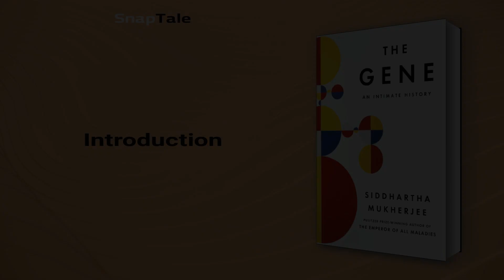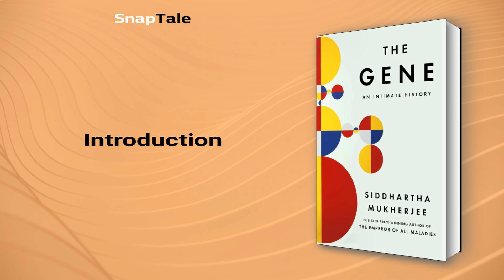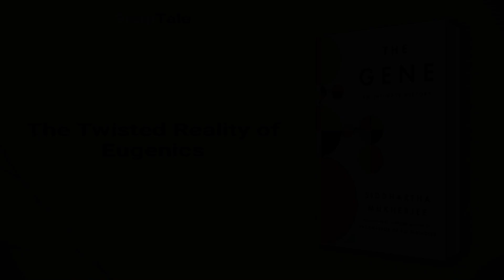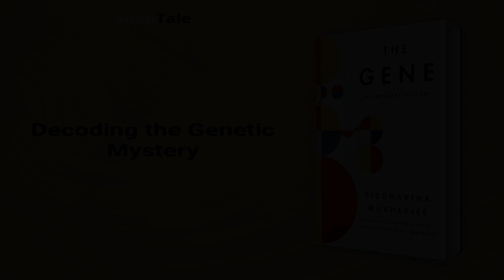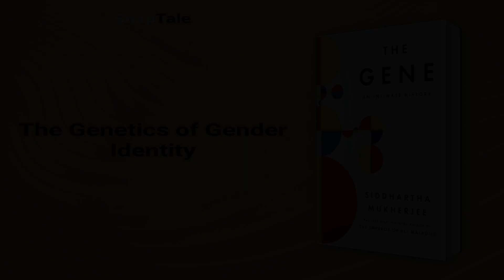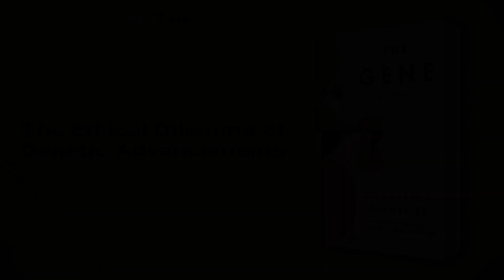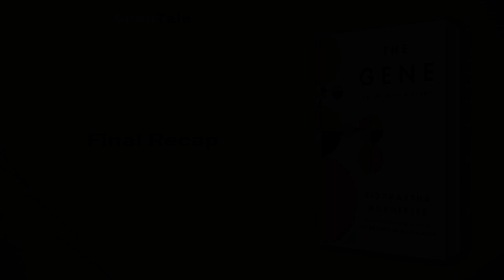The Gene by Siddhartha Mukherjee: 10 Minute Summary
*BOOK SUMMARY*

TITLE - The Gene: An Intimate History

AUTHOR - Siddhartha Mukherjee

DESCRIPTION:
📖 Discover the fascinating story of the gene and its impact on humanity's past and future. From Darwin to Crick, follow the scientists obsessed with deciphering the master-code that determines our form and function, while exploring author Mukherjee's own family history of mental illness and genetics' relevance to our lives today.

TIMESTAMPS:
⌚ 00:00 Introduction
⌚ 01:07 Unraveling the Mystery of Genetics
⌚ 01:53 Unlocking the Mystery of Genes
⌚ 02:17 The Power of DNA in Cell Specialization
⌚ 02:50 The Twisted Reality of Eugenics
⌚ 03:34 Revolutionizing Genetics
⌚ 04:23 Decoding the Genetic Mystery
⌚ 05:12 Mapping the Human Genome and Debunking Racist Genetic Claims
⌚ 06:12 The Genetics of Gender Identity
⌚ 06:52 Nature vs Nurture
⌚ 07:48 Advancements in Genetics
⌚ 08:55 The Ethical Dilemma of Genetic Advancements
⌚ 09:56 Final Recap